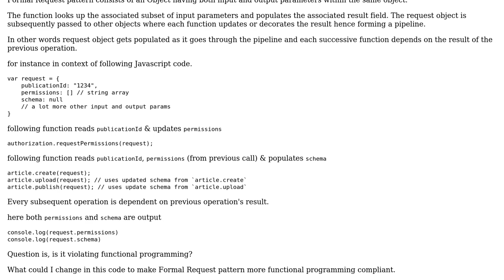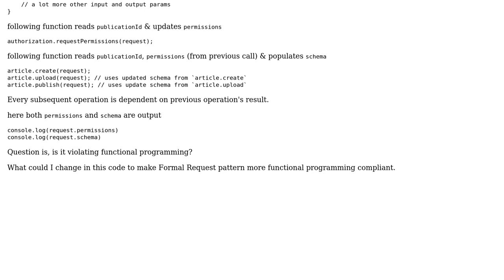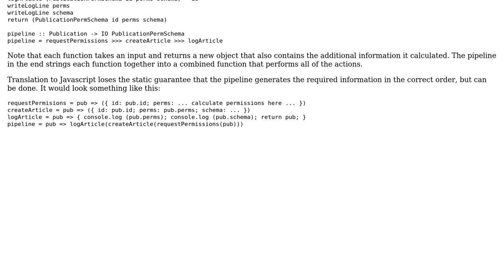functional programming with mutating request object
With thanks & praise to God, and with thanks to the many people who have made this project possible! You are responsible for your own actions.